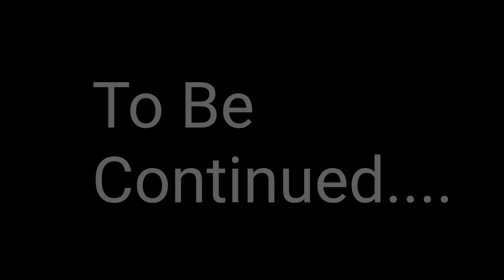Lego Batman Arkham Break Out S2 E1 Interrogation